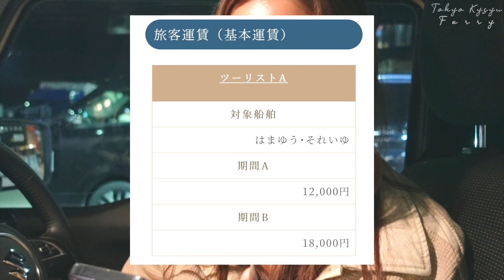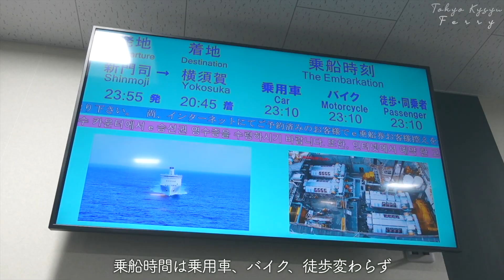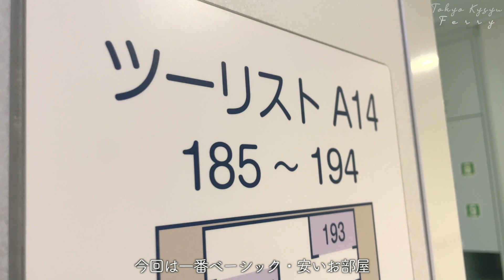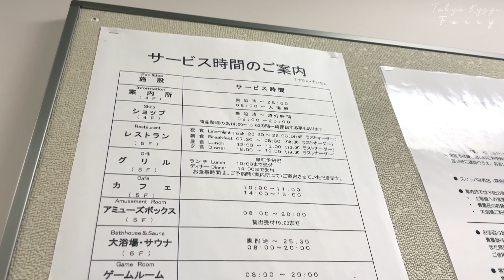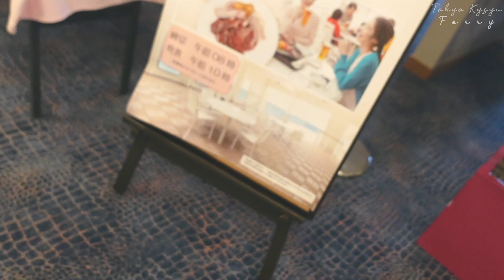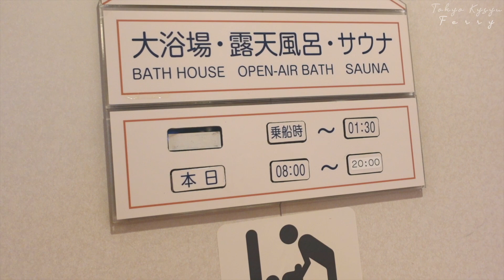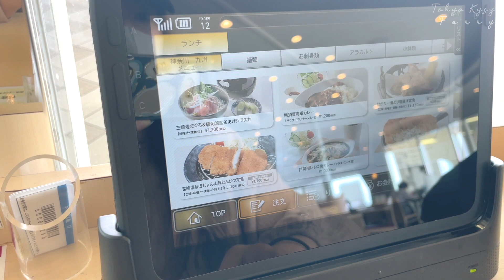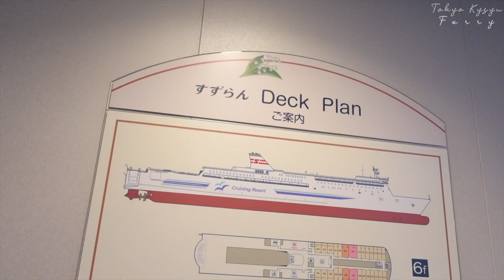【東京九州フェリー】2021年就航！21時間の船旅レビュー